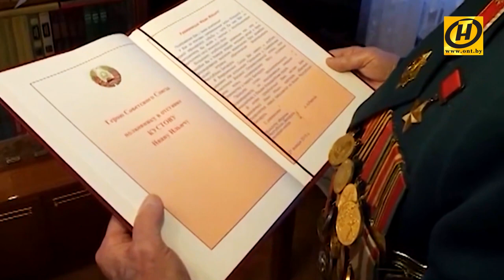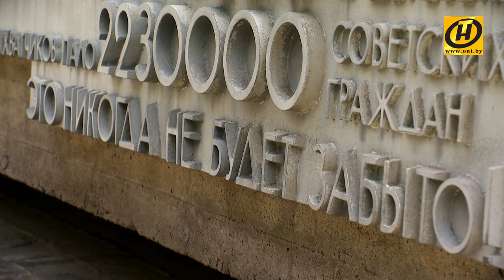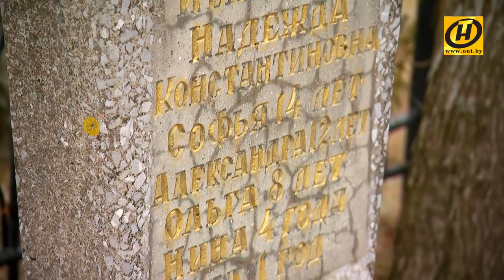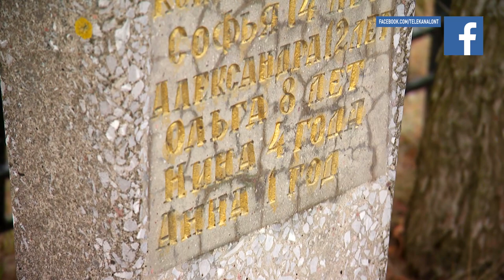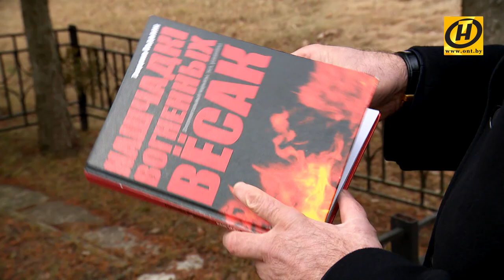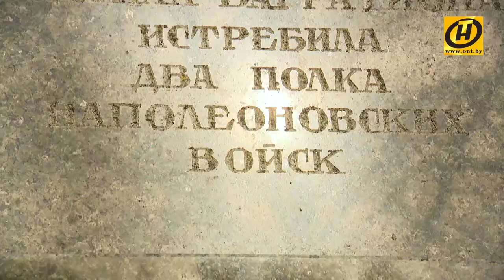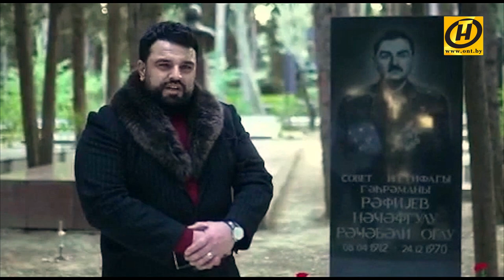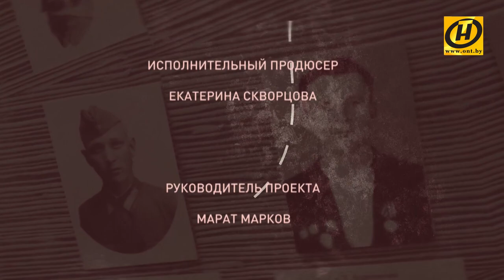Они освобождали Беларусь. ФИЛЬМ ПЯТЫЙ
О героях, которые приближали победу, – документальный цикл Тенгиза Думбадзе «Они освобождали Беларусь».